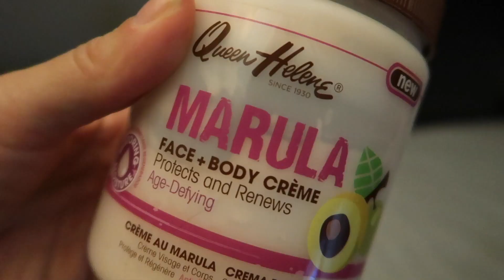There's Only Room For One Baby!👣